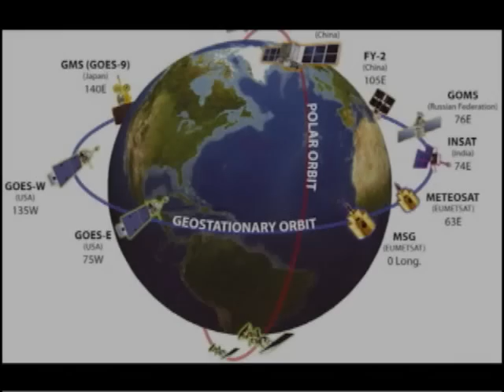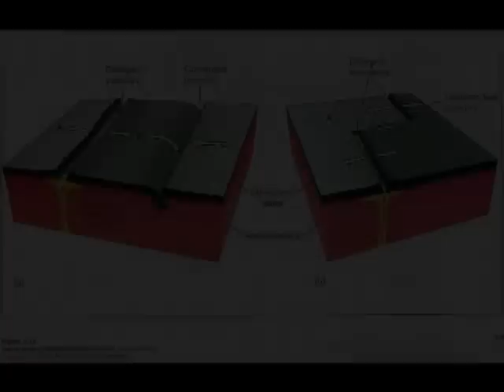Scientific Short on Earth Obs: NOAA Knows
Discover the Global Earth Observation System of Systems used to study the planet.  This 7 plus minute documentary explores a facit of the work done by the Federal Agency NOAA; as it meets its mission to protect life by understanding the earth at a higher level.